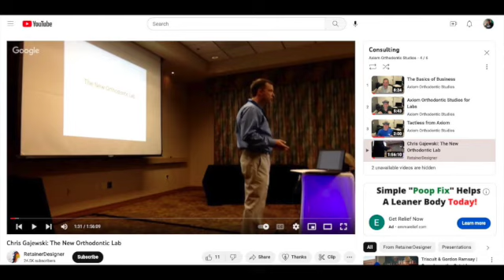The New Orthodontic Lab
This is a rerecording of the clinic I gave at the 2017 conference for the Dental Lab Association of Texas (DLAT). It is about adapting to the new technology that was slamming into our profession like a tsunami.

Some of it is still relevant and it gives a glimpse of the new orthodontic lab, the old orthodontic lab and even touches upon the ancient orthodontic lab.

Audio only, though the video is on the website as well.